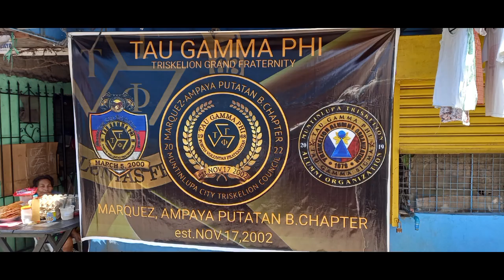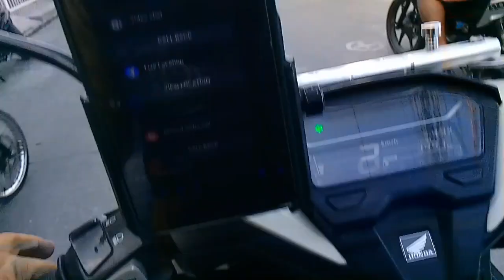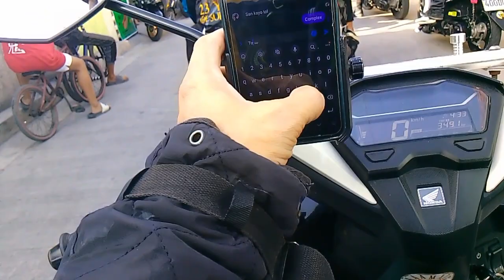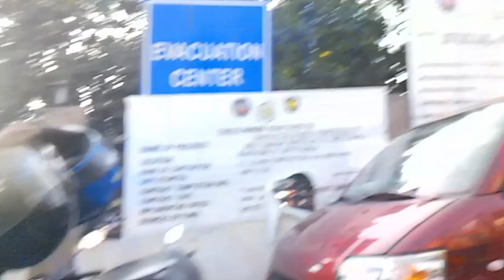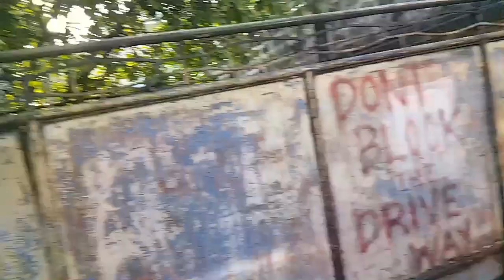PART 2 MOTORCADE March 5,2023 HAPPY 23rd ANNIVERSARY MUNTINLUPA CITY TRISKELION COUNCIL, CAPT. S.